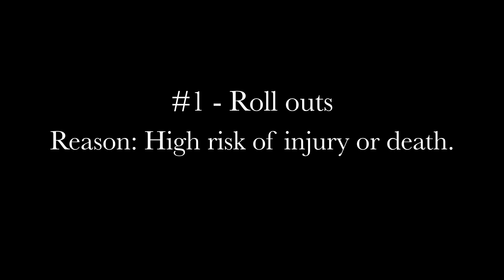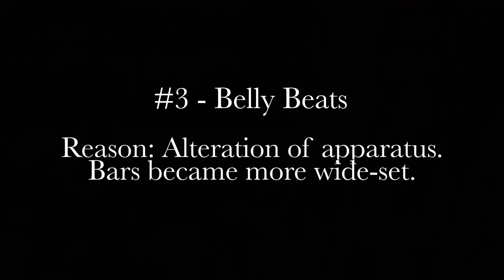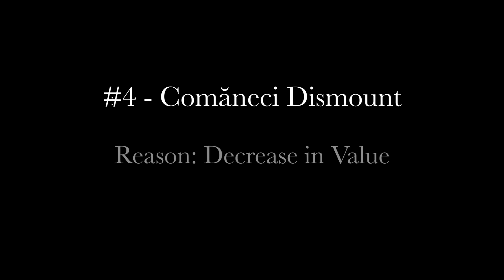These Skills Are BANNED in Gymnastics! Most DANGEROUS Gymnastics Skills!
On this channel I will be showcasing some of the best gymnastics, edits and gymnast compilations! You will see YouTube gymnasts such as Whitney Bjerken, and other famous gymnasts such as Simone Biles, Katelyn Ohashi, Gabby Douglas, Nastia Liukin, Shawn Johnson and many more! There will be plenty of women's gymnastics videos including vault, uneven bars, balance beam and floor exercise compliations! There will also be men's gymnastics videos in which we will showcase floor exercise, pommel horse, still rings, vault, parallel bars, and high bar